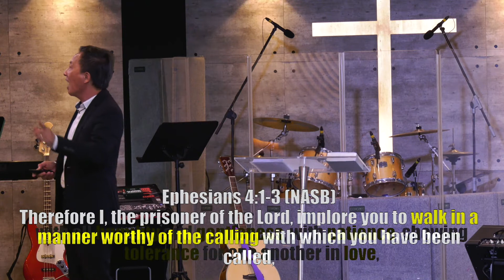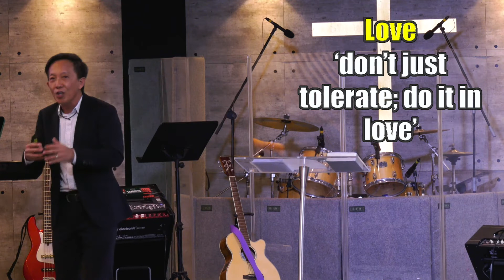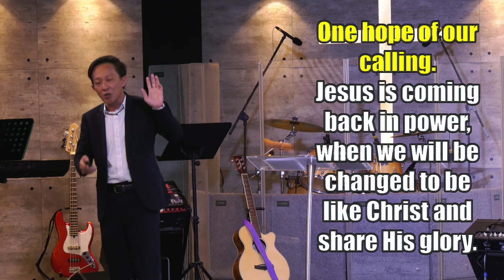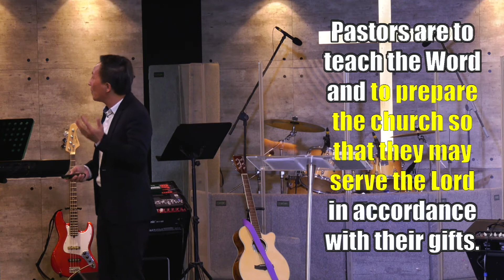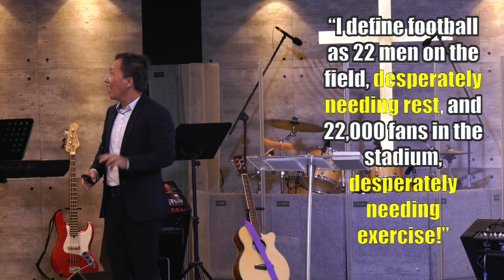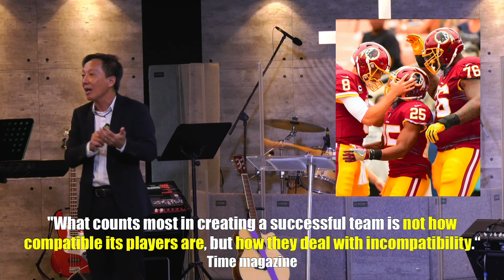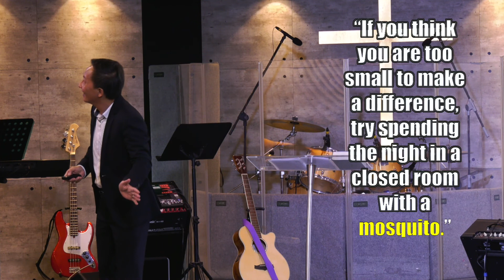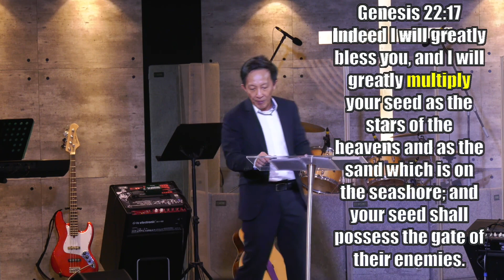United We Grow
Sermon Title - "United We Grow"
Bible Verse - Ephesians 4
Speaker - Rev. Michael Yeo